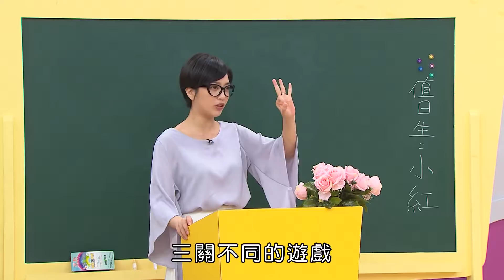M O M O 這一家 S3【說好話｜都是別人的錯】第3季 第30集｜家庭校園喜劇｜趣味短劇｜兒童電視節目｜M O M O Family【親子台｜官方HD電視頻道版】momokids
【本集簡介】
說好話：因為兄弟姊妹彼此之間不懂得說好話，而造成了摩擦，爸爸該如何開導，讓大家學習多說好話？
都是別人的錯：班上舉辦趣味競賽，瓜瓜和甜甜這組究竟發生什麼事，讓瓜瓜氣急敗壞!
難道都是對方的錯？!

爺爺：檸檬哥哥｜奶奶：藍莓姐姐｜媽媽：彤彤姐姐｜爸爸：哈密瓜哥哥
哥哥：海苔哥哥｜姊姊：香草姐姐｜弟弟：大樹哥哥｜妹妹：小紅莓姐姐
老師：彤彤姐姐｜小花：櫻花姐姐｜香香：香草姐姐｜甜甜：甜甜姐姐
糖糖：糖果姐姐｜小藍：藍莓姐姐｜小紅：小紅莓姐姐
大樹：大樹哥哥｜阿檸：檸檬哥哥｜苔苔：海苔哥哥｜瓜瓜：哈密瓜哥哥

【節目簡介】:
孩子的成長需要父母的陪伴，在他們每日的生活當中總會碰到各式各樣的難題，甚至是困擾和挫折。
  「MOMO這一家」由momo親子台的哥哥姐姐以三代同堂的戲劇方式，呈現日常生活中親子間、同儕間、周遭生活中所會面臨的不同狀況。每集節目都會有當集的主題和核心思想與價值，目的就是讓孩子們能夠養成端正的品德、良好的教養、積極向上的進取心和友善的群我關係；在他們的成長過程裡，父母不能缺席，陪著他們在一齣齣的生活劇情裡，學習基本的生活規範以及讓親子間的互動更緊密。